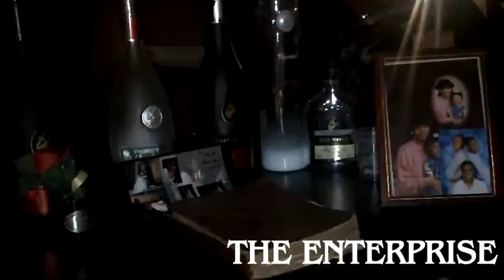Chi Money- Drumma (Unofficial Video) (Dir. By Big Smoke and Chi Money)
Dir. By Big Smoke & Chi Money Courtesy of The Enterprise
Prod. By Jay-K & Dj Tank
Mixed By Young Church
Back N Beast Mode THe Mixtape Coming Soon